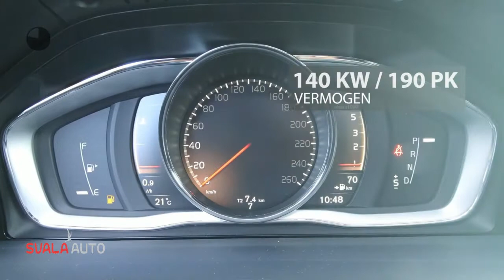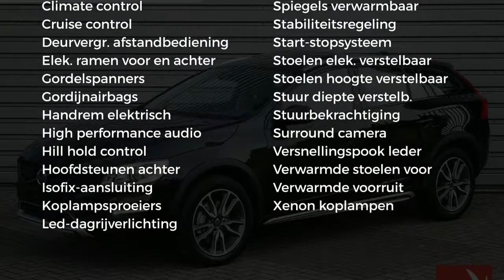Volvo V60 Cross Country D4 190pk Polar+ - Schuifdak - Camera - AUT